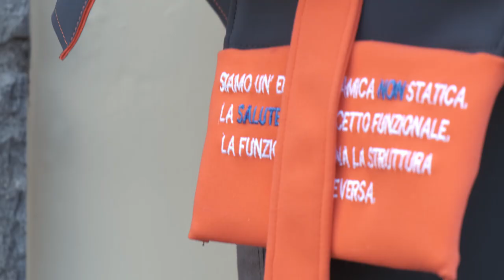Accademia della moda Napoli IUAD // Health & Fashion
Laurea in modellistica presso l'Accademia della moda di Napoli.
Dal fashion concept alle tecniche di progettazione di un abbigliamento preventivo e terapeutico.